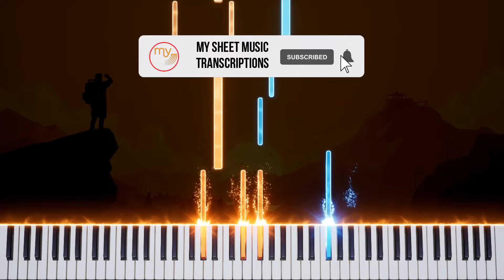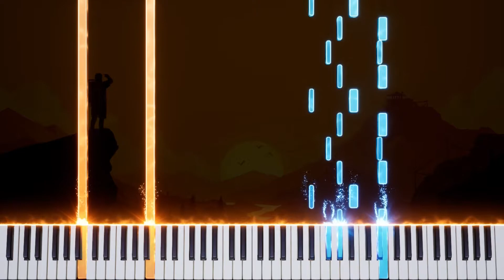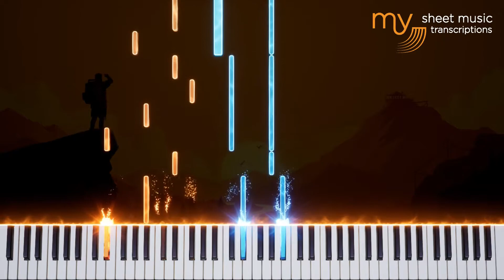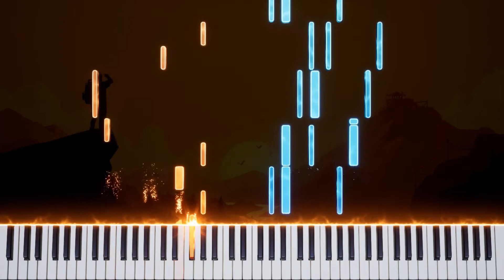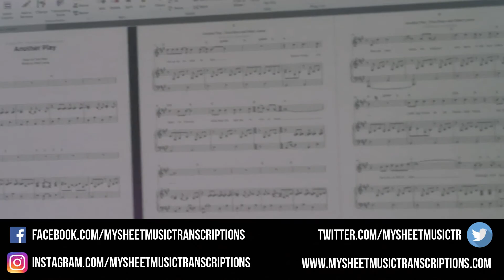Kabaneri of the Iron Fortress OST - Piano Tutorial